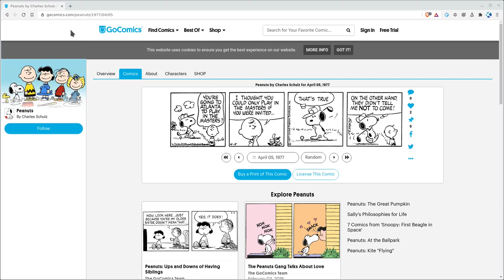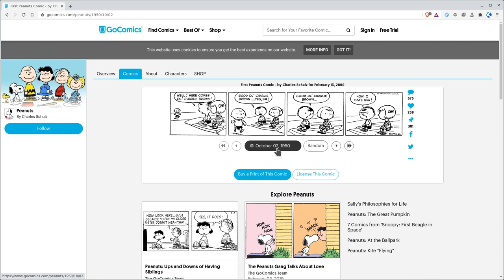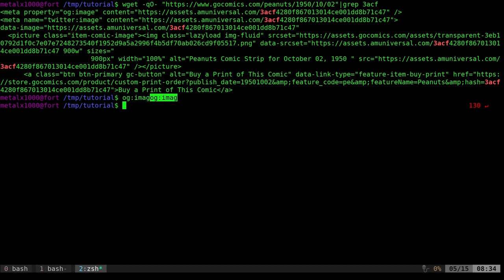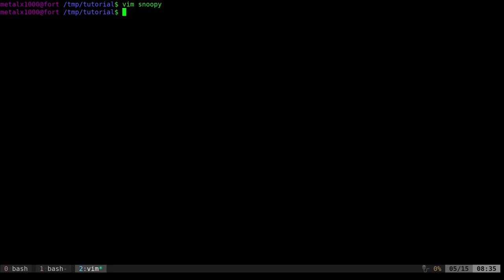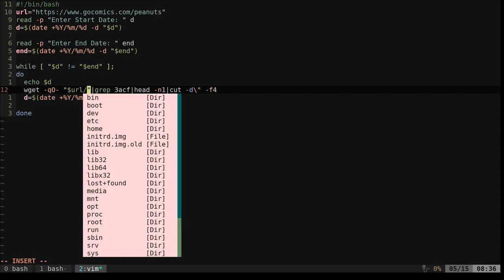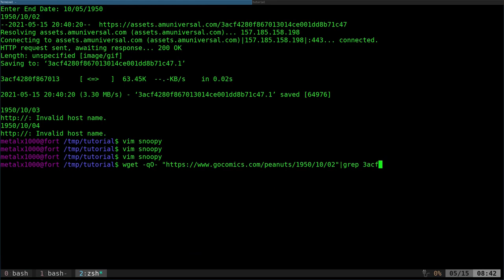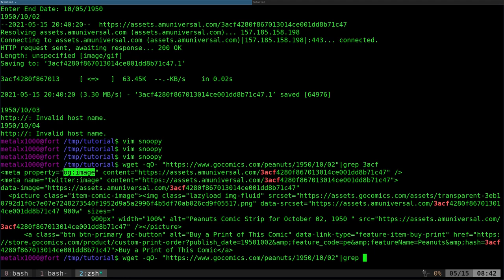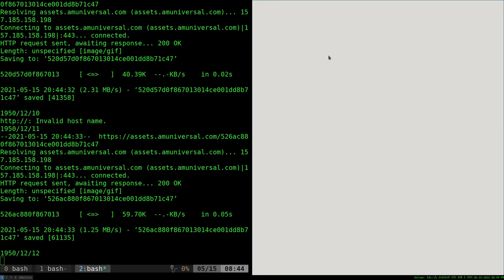Reading Snoopy Comics Online